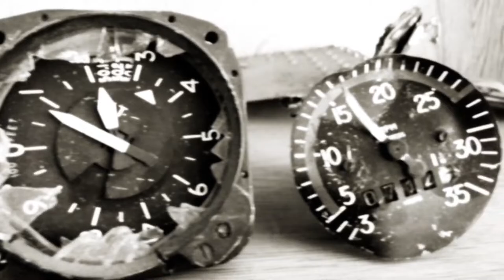Skutok sa stal - SK TRAILER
Dokumentárny film Skutok sa stal ponúkne pohľad a mapovanie slovenskej minulosti cez konkrétny príklad najväčšej spoločenskej kauzy 90-tych rokov cez príbeh troch kamarátov - Oskara Fegyveresa, Róberta Remiáša a Petra Tótha. Skutok sa stal je silným dokumentárnym odkazom, ktorý prinesie slovenským divákom aj nové a dôležité súvislosti a odhalenia. Film pojednáva aj o tom, ako to bolo naozaj s únosom prezidentovho syna, vraždou Róberta Remiáša a kauzou Technopol. A o tom, čo s tým má Marián Kočner.